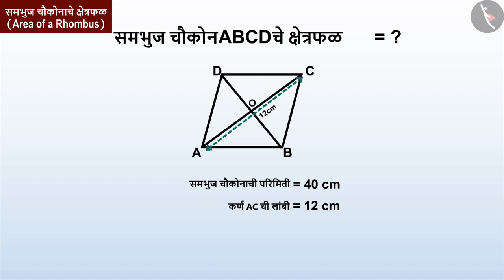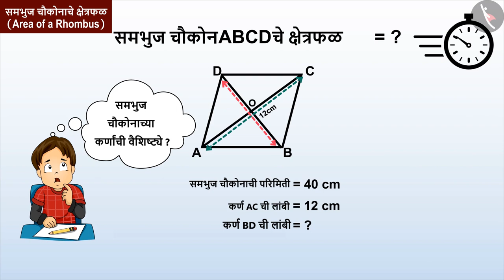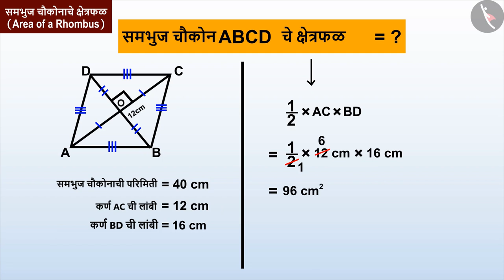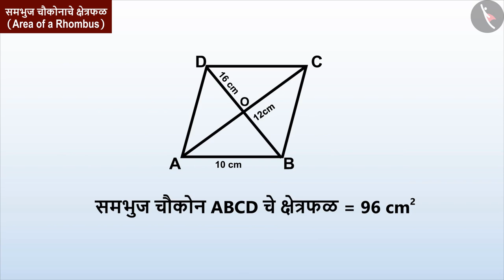समभुज चौकोनाचे क्षेत्रफळ|Part 3/3|Area of a Rhombus|Marathi|Class 8